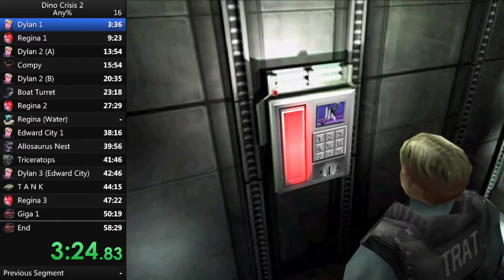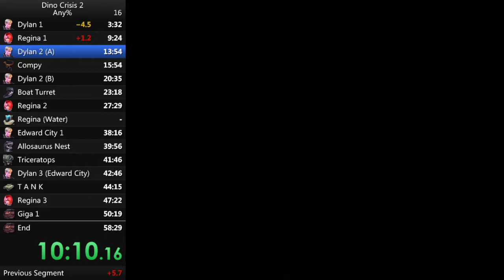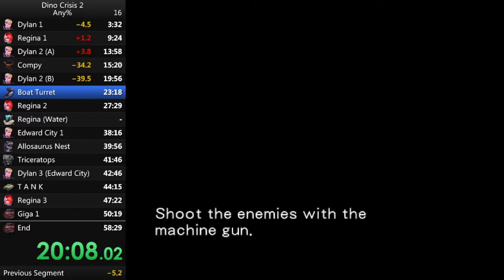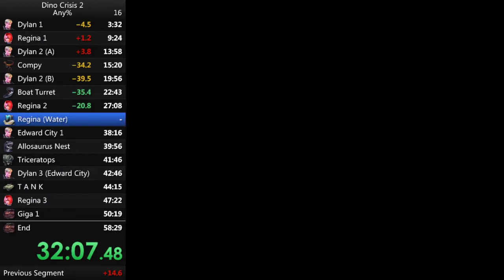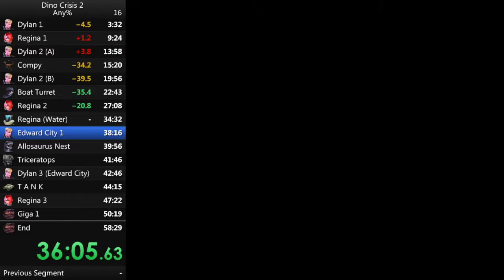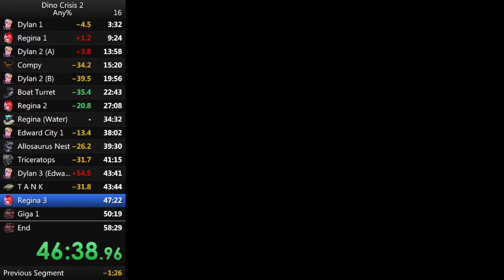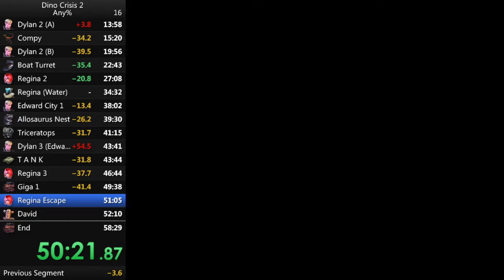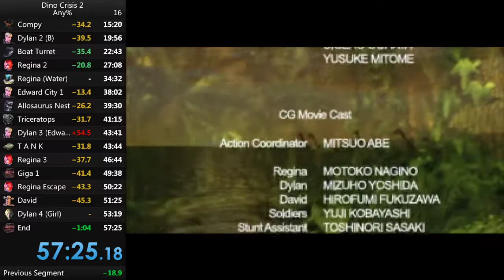Dino Crisis 2 Speedrun (PC) - 57:25.18 [RT]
In Game Time - 57:20